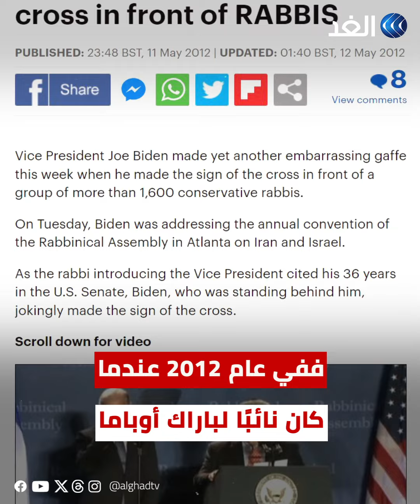بايدن يشير على نفسه بعلامة «الصليب» في مقابلة رسمية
بايدن يشير بعلامة الصليب على نفسه عندما بدأ نتنياهو التحدث معه.. تعرف على السبب وفقًا لصحيفة أميركية